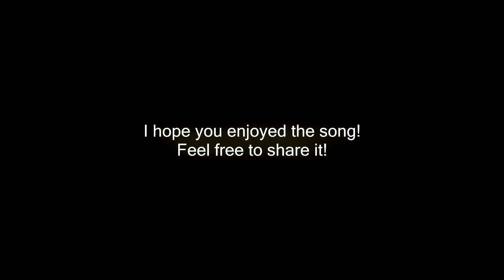Dancing on my own - Rock Cover - Robyn - Chris Chronos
This song is dedicated to those who may not celebrate Valentines day the same as everyone else. Not everyone enjoys this day, for whatever reason they have. This song is for them